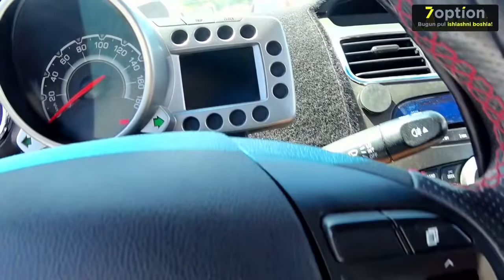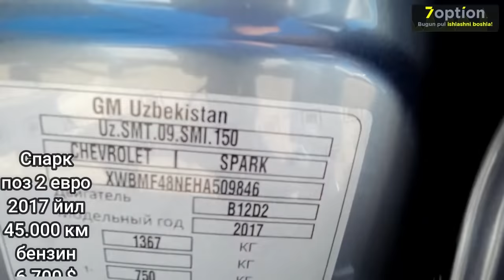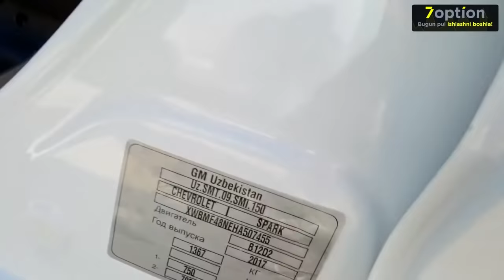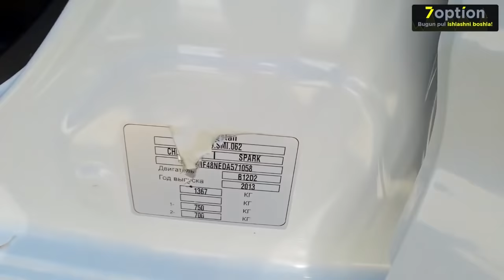СПАРКЛАР НАРХЛАР АРЗОНЛАМОКДА . . .